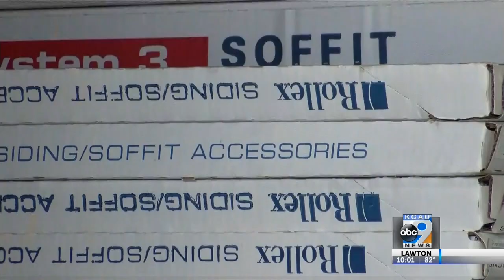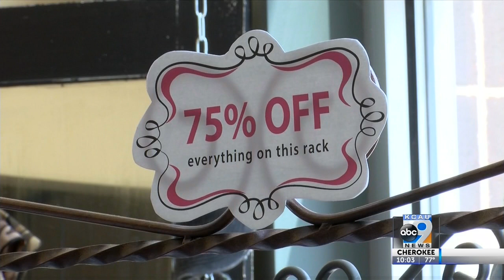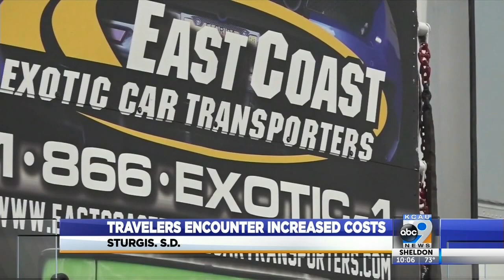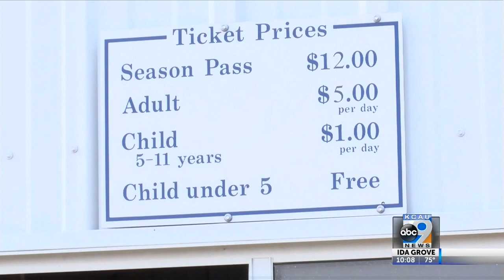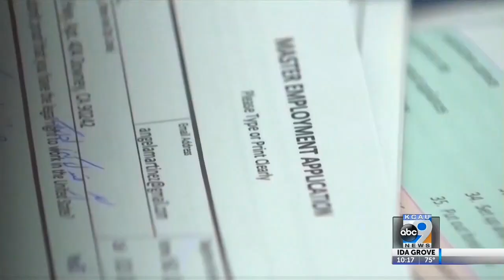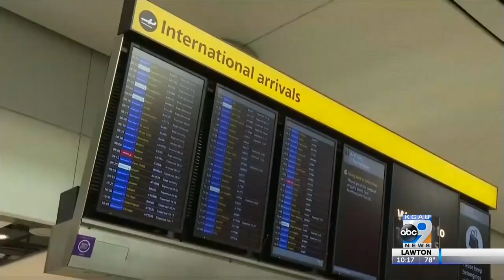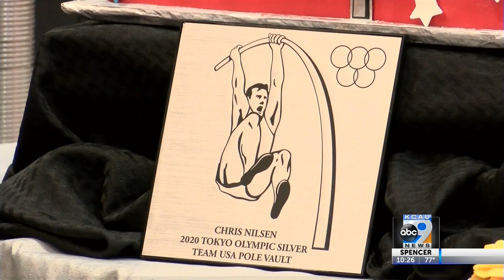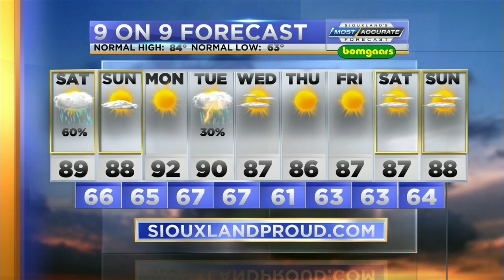KCAU News at 10 - August 6, 2021